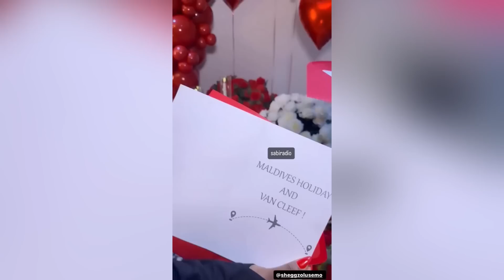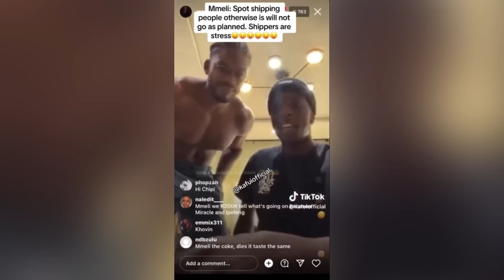YOU GET BETTER EVERY YEAR - BELLA PRAISES SHEGGZ | PHYNA TO MARK BIRTHDAY IN STYLE | BBNAIJA UPDATE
My name is Austin Betha and I enjoy gisting. Amebo no dey kill person(Gossip doesn't kill). My ultimate goal is to entertain you and make sure that you leave my page laughing/smiling because WHY NOT? lol.

Xoxo
Betha💚

FAQs
* What Camera Do You Vlog With?
iPhone

* Filming Lights?
1 RINGLIGHT
2 SOFT BOXES
1 LED LIGHT

* Editing Software?
WINDOWSHARE FILMORA